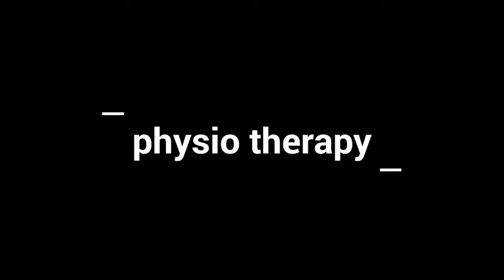India top Physio Therapy in Nadipathy - Kakinada